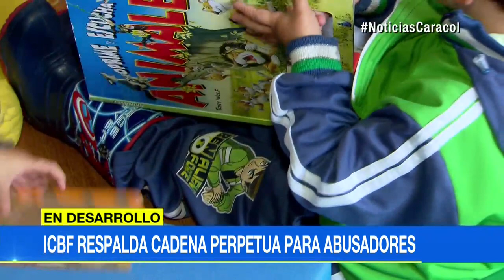Cada día en Colombia son abusados 38 niños: Bienestar Familiar